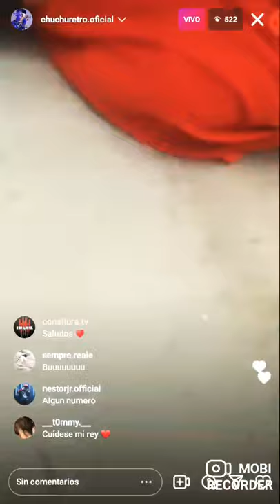Chuchuretro preso en santiago 1